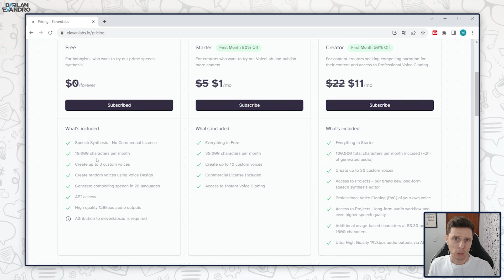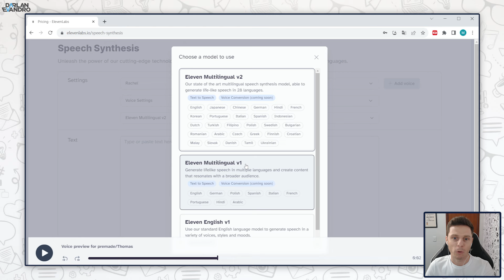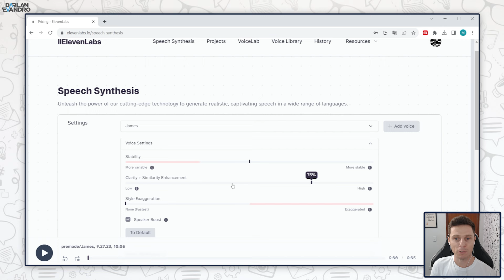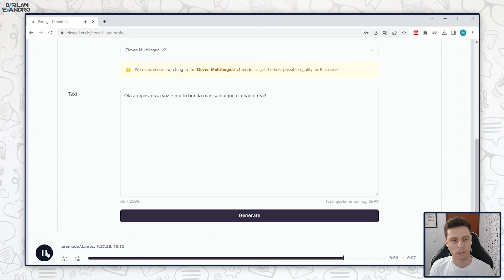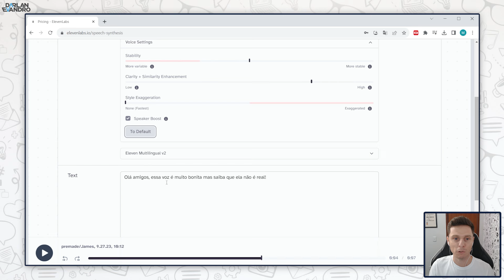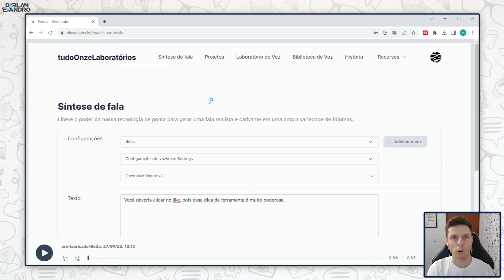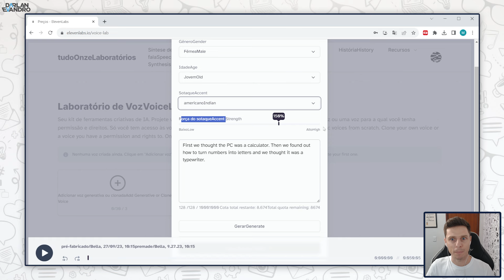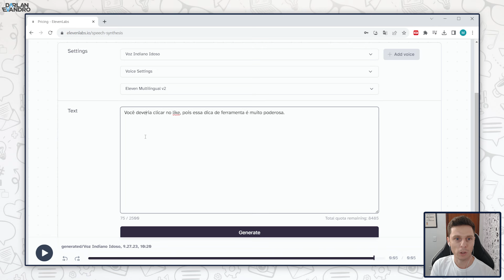😱 Esse é o MELHOR Gerador de Voz REALISTA? Transforme Texto em Voz qualidade INCRÍVEL! Elevenlabs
Será esse o melhor gerador de vozes da Internet? É assustador a qualidade desse gerador, vem conferir neste vídeo!

Testei uma ferramenta absurda para geração de vozes usando inteligência artificial. É uma ferramenta que converte texto em áudio com uma qualidade inacreditável.

É uma qualidade absurda e parece que um locutor está criando o áudio para você.

A ferramenta se chama Elevenlabs e é uma das melhores ferramentas para geração de áudio usando inteligência artificial que estão disponíveis no mercado.

O mais legal é que você não precisa sequer se cadastrar na ferramenta para fazer o teste de algumas vozes, já na página inicial é possível gerar vozes.

Eu achei uma ferramenta muito legal e poderosa e se você está procurando uma ferramenta para converter texto em voz, ou um sintetizador de voz para criar seus materiais, tenho certeza que irá gostar deste vídeo.

Qualquer dúvida é só escrever nos comentários. Grande abraço!

0:00 O melhor gerador de vozes da internet?
0:23 Seja bem vindo
0:56 Conheça a ElevenLabs
2:51 Saldo no Plano Grátis
3:28 Como usar o gerador de vozes
9:11 Síntese de voz
11:50 Inscreva-se no canal